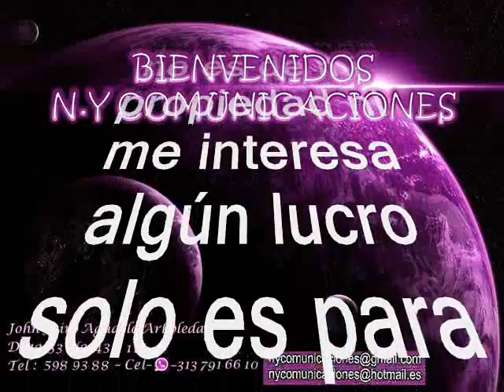El bombero - Jose Muñoz y su Conjunto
Amigos suscriptores del canal: buenos días, buenas tardes y buenas noches donde quieran que se encuentren reciban ustedes un caluroso tropical saludo. Bueno ahora que estamos ya muy cerca de navidad, año viejo y año nuevo 2025 voy a compartir dos temas diarios de música guitarrera o parrandera de esa que ha sido tradicional en Antioquia la grande y el viejo Caldas, con la que hemos pasado diciembres maravillosos. Sabemos que esta música ha sido tradicional y es parte de nuestra idiosincrasia, además de que ponderamos la habilidad, el talento y la malicia de nuestros ancestros que forjaron el camino para llevar la música al sitial de honor innegable a los ojos del mundo. Así pues que continuamos compartiendo la música de nuestros artífices de este género musical y les dejo a consideración estos dos pegajosos temas, también muy tradicionales en muchos pueblos de Colombia. Se trata de la música picaresca y de doble sentido como caracterizó a nuestros arrieros, a punta de instrumentos de cuerda. El tema está titulado: “El Bombero” interpretado Por otro de los grandes de la parranda que ha gestado Antioquia se trata de José Muñoz Ospina y su conjunto Los Alegres Muchachos. Muñoz, Nacido en Bello, Antioquia ha sido compositor, guitarrista ha sido de los máximos exponentes de la música parrandera paisa, gracias a composiciones como “Los gotereros”, “El ratón”, “El mes de la parranda” y algunos indiscutibles éxitos en versión de Gustavo “El Loko” Quintero y Los Graduados como “La banda del vecino”, “Los apodos” y “El culebrero”. La vida de Muñóz ha estado llena de marcas imbatibles. Se le adjudican alrededor de 5000 composiciones, 1300 de las cuales han sido grabadas por su dueto, Los Relicarios, desde 1952. Al lado de Germán Rengifo fundó aquel dueto, reconocido como la primera agrupación de música carrilera en el país. No han sido las únicas agrupaciones fundadas por este pionero del sonido parrandero paisa. Mientras seguía trabajando en Los Relicarios y como solista también hizo parte de agrupaciones parranderras como Los Belladinos (con Abel Díaz y José Bedoya) y Los Raros (con Alejandro Sarrazola), llamados así por la canción de Gildardo Montoya “Como yo soy tan raro”. “José Muñóz es de los personajes máximos de la música parrandera, como compositor, como músico, como cantante y como organizador de grupos; y en esta música, si algún día hay una leyenda, ese será José Muñóz”. Disfruten pues de esta lindo tema en la voz de uno de los grandes de la parranda de todos los tiempos en Colombia José Muñoz y sus Alegres Muchachos; un caramelo escaso para todo el mundo, sin spots, ni ruidos ni variación alguna en la velocidad de grabación, que deterioren la calidad de la melodía.